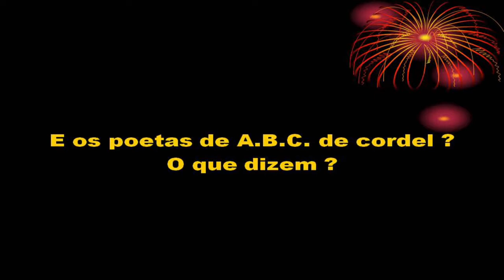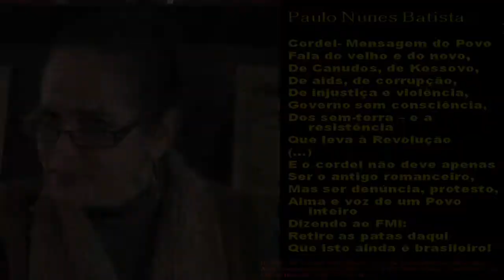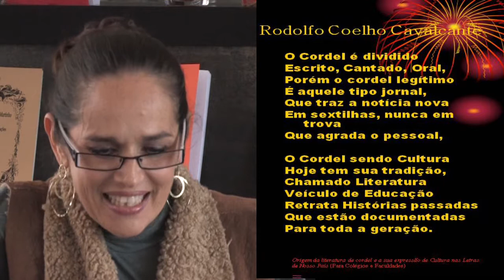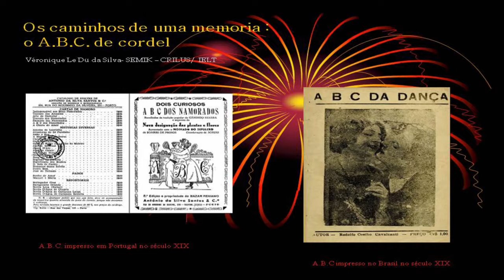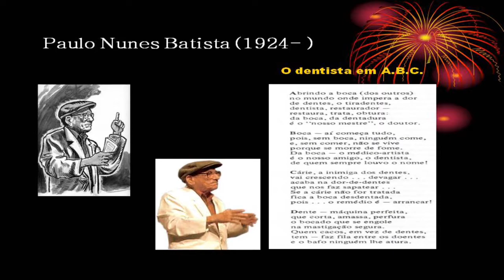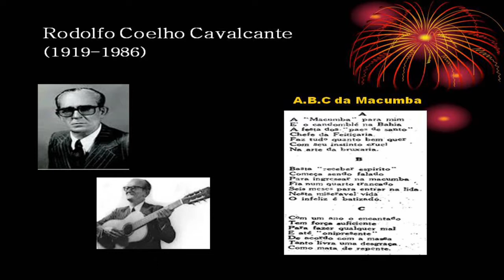A.B.C do Cordel - Verónique Semik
CRILUS/IELT
Mesa Redonda - "Folhetos de Cordel, memória e percursos", organização IELT/Memória Imaterial
Contemfesta2011

Nota biográfica

Véronique Le Dü da Silva -- Semik

Doutora em Línguas e Literaturas romanas: português. É investigadora em Paris no CRILUS (Centre de Rerches Interdiscilplinaires sur le Monde Lusophone) e em Lisboa no IELT (Instituto de Estudos de Literatura Tradicional) em Lisboa. Lecionou na Universidade de Paris Ouest Nanterre La Défense e na Universidade de Provence (Aix-Marseille).